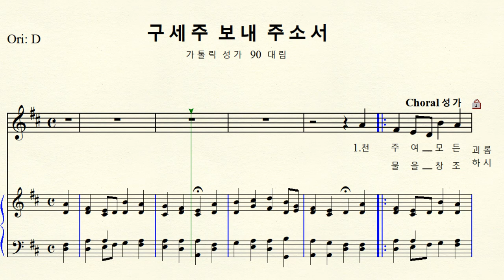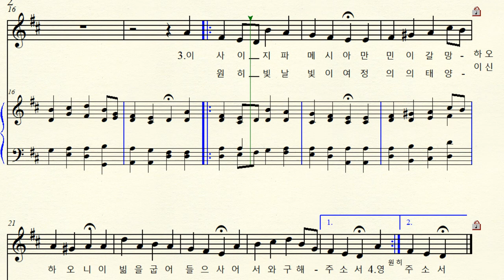1-436 구세주 보내 주소서 (가톨릭 성가 90 대림 ) Choral 성가 Original D major 라장조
Choral 성가  가사 교회 전승
구세주 보내 주소서 (가톨릭 성가 90 대림 )
Original D major  원조성 라장조 악보